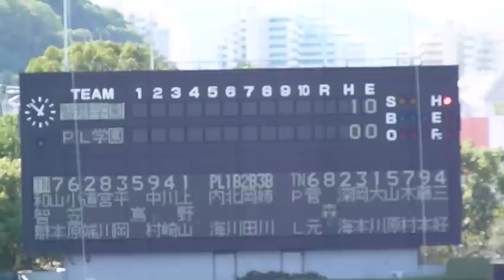智辯和歌山 山本隆大(２年) 2010秋のバッティング